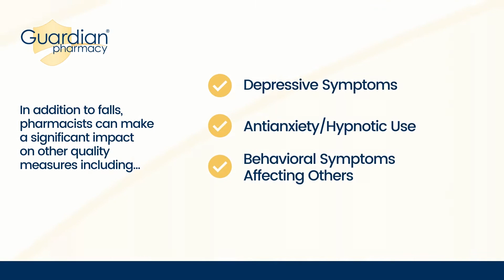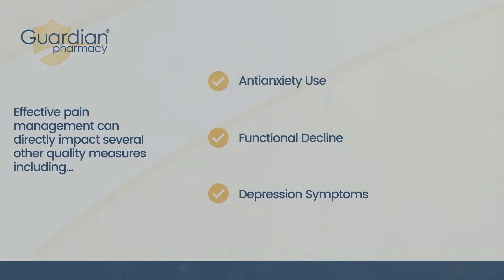Guardian Pharmacy: SNF Quality Measure Focused Consulting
Our board-certified clinical consultant pharmacists improve clinical care and help promote referrals by directly impacting your quality measures and 5-star ratings.